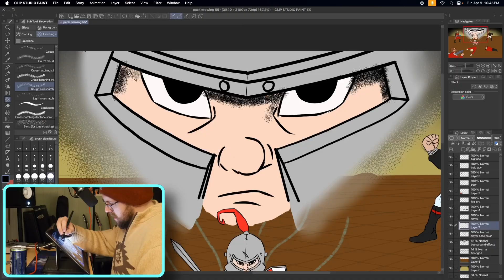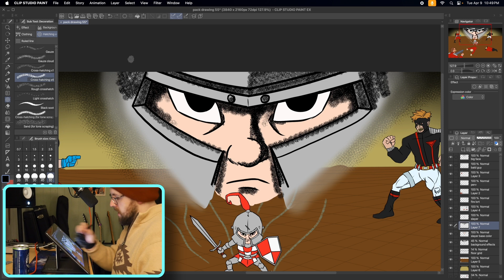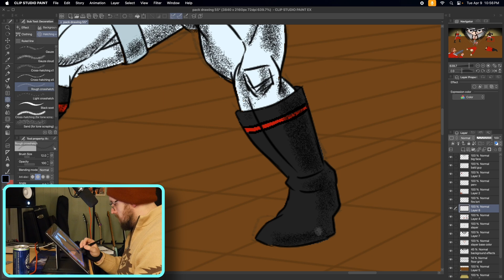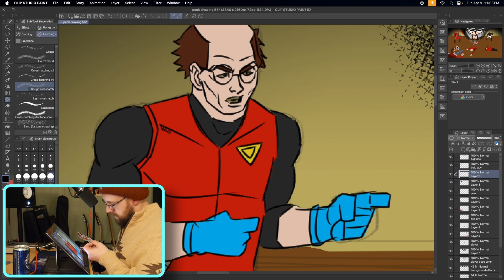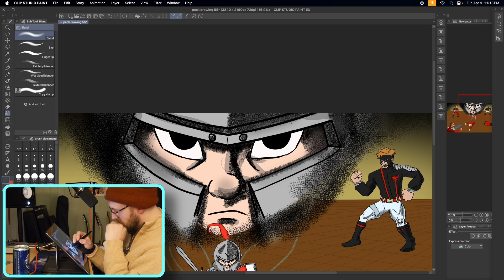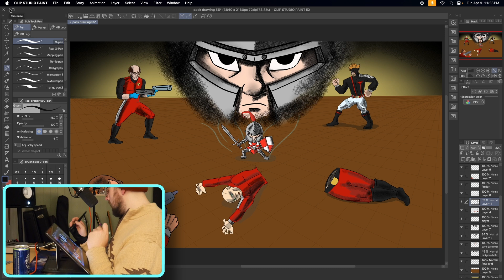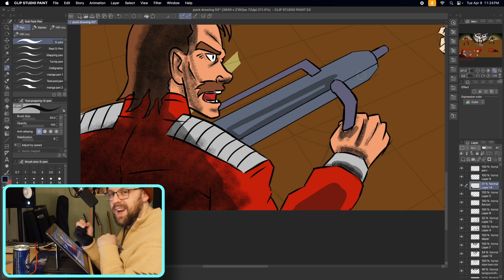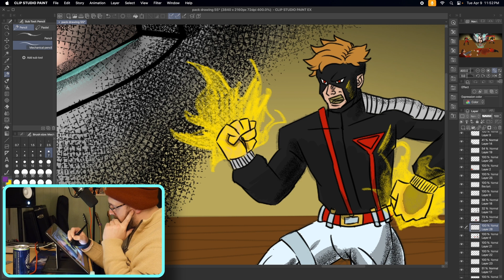IM DONE...DRAWING...This picture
This is it. The saga is over. Why? Im over drawing this that's why! I do hope you enjoyed the last couple of uploads. I did have fun! I tried real hard, stayed up real late editing and drawing, and it's all worth it.

Work hard on your dreams and have a good one!